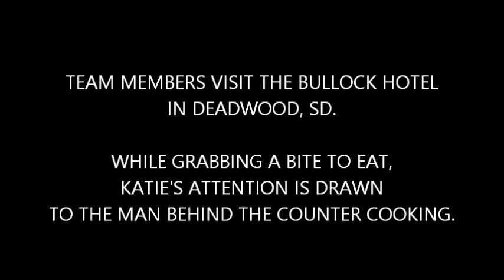6-11-16 DEADWOOD BULLOCK HOTEL 01:42PM FACEBOOK LIVE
BULLOCK HOTEL - DEADWOOD, SOUTH DAKOTA
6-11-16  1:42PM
FACEBOOK LIVE WITH JOHN JUSO

WHILE EXPLORING DEADWOOD, TEAM MEMBERS HAPPEN UPON JOHN JUSO.
JOHN APPEARED IN THE GHOST ADVENTURES HALLOWEEN SPECIAL EPISODE "DEADWOOD:  CITY OF GHOSTS".
HE AGREES TO JOIN THEM AND TAKE PART IN A LIVE STREAM FOR FACEBOOK.